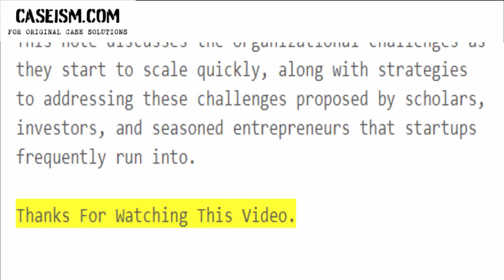Scaling a Startup: People and Organizational Issues Case Study Help - Caseism.com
This Case Is About Scaling a Startup: People and Organizational Issues Case Study Help and Analysis

Get Your Scaling a Startup: People and Organizational Issues Case Study Help at Caseism.com